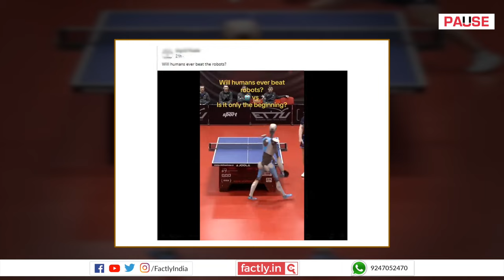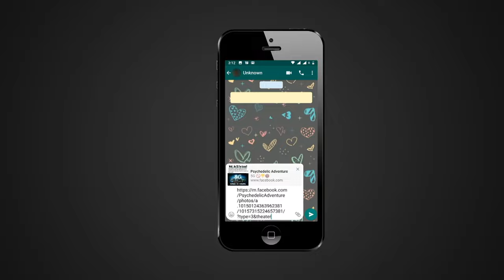FACT CHECK: Viral Video Shows a Robot Beating a Human in Table Tennis?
A social media post claims that an accompanying video shows a robot displaying exceptional skills & defeating a Human.  We check the veracity of the claim in this video.